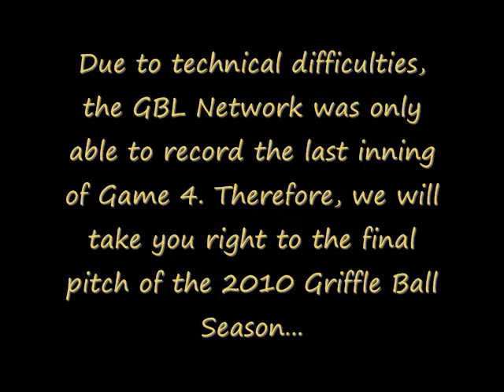GBL WORLD SERIES 2010 - Lightning vs Highlanders Game 4 (Highlights)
Highlights from Game 4 - Lightning @ Highlanders
Songs played in order are "My Best Theory" by Jimmy Eat World, "Rock and Roll Part 2" by Gary Glitter, and "Scream" by Avenged Sevenfold